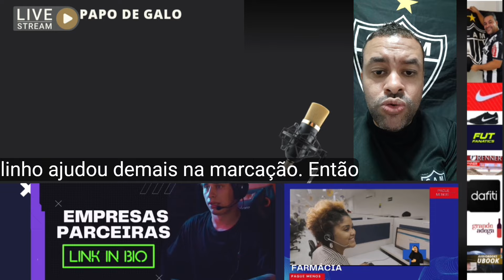MILITO ESTRATÉGIA DEU CERTO ! / DEYVERSON CLASSIFICAÇÃO COM DOIS GOLS / FLUMINENSE FOI ATROPELADO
FARMÁCIA PAGUE MENOS SITE OFICIAL

QUE TER UM BLOG MONETIZADO

HISTÓRIA SENSACIONAL PARA AS CRIANÇAS SOBRE AS ABELHAS

TE CONVIDO A CONHECE NOSSO BLOG

QUE TER SUA EMPRESA SENDO DIVULGANDA  AQUI PARA MAIS DE 5 MILHÕES DE VISUALIZAÇÕES

EMPRESAS PARCEIRAS

TODAS EMPRESAS OFICIAIS